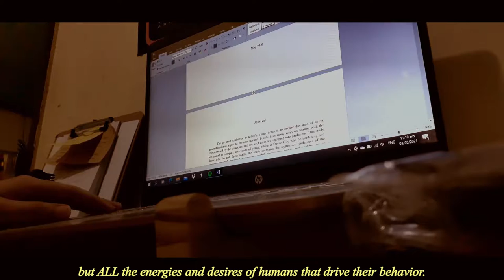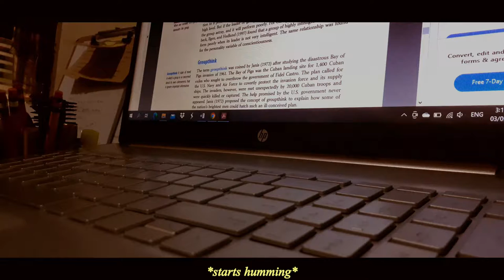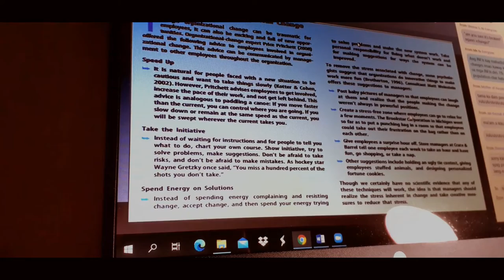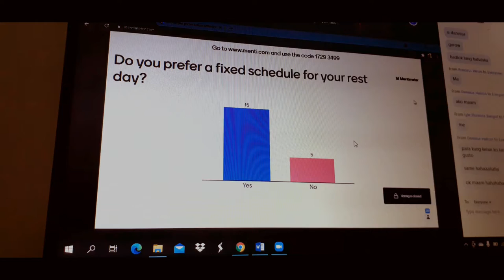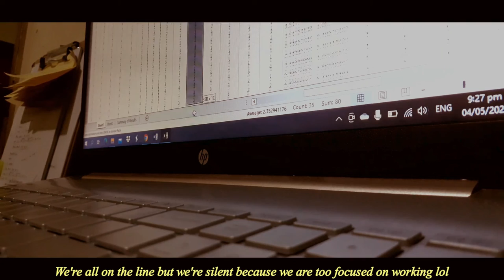Doing case analysis & thesis, making snacks, lecture - Minimal Life Vlog Series #3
Minimal Life is a video diary/vlog journaling series about how I am coping with life stresses by appreciating the little things that make life more meaningful.